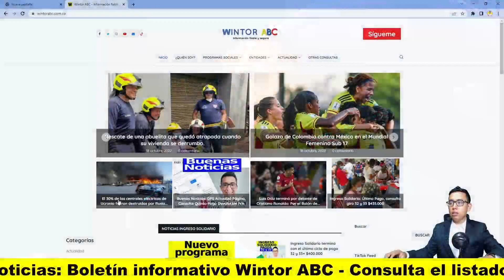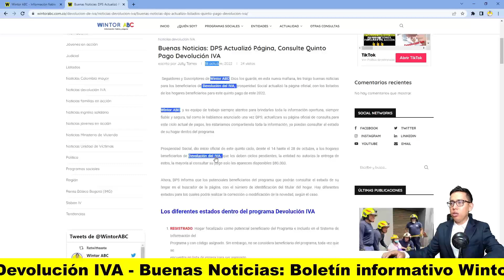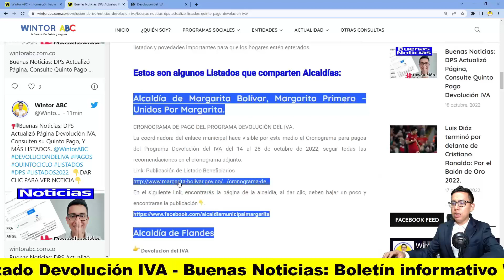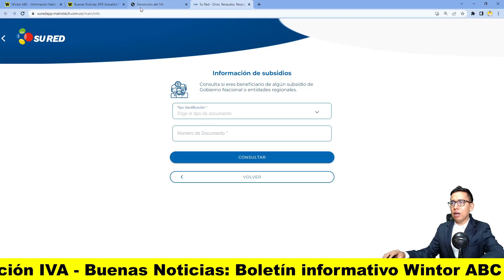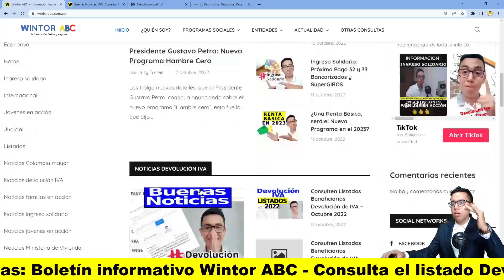Boletín Informativo Wintor ABC: Devolución de IVA actualizó página | Consultar Listado con tu cc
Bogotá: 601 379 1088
Atención al Ciudadano
Línea Gratuita Nacional
85594
Mensajes de Texto Gratuitos